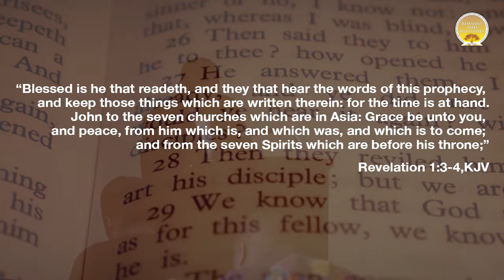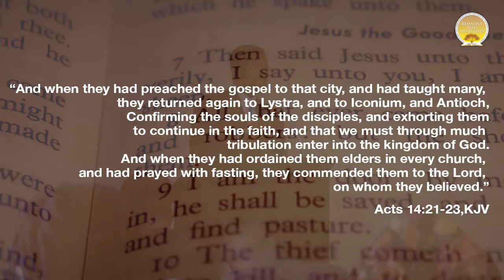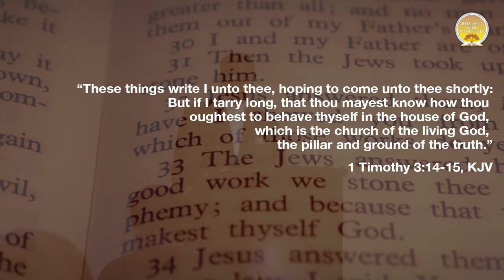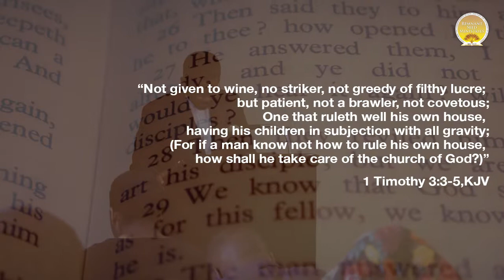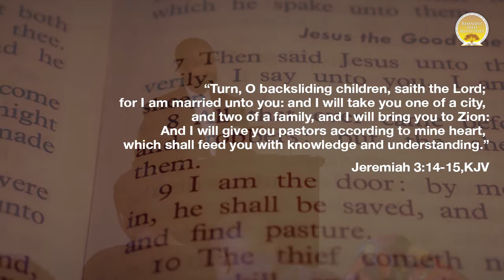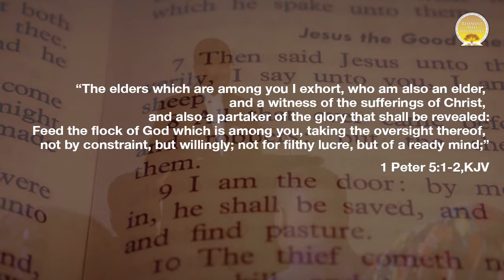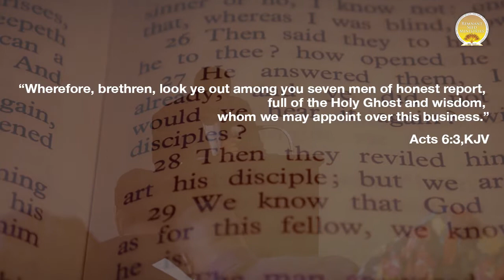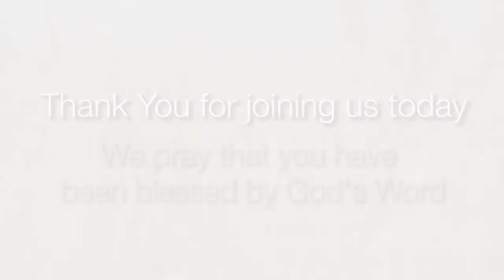There is Order